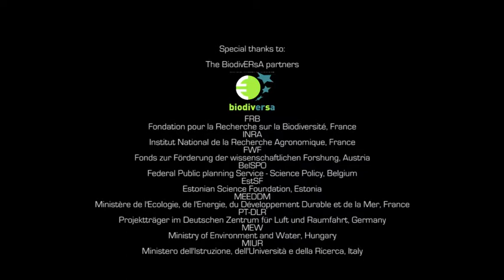The RACE project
RACE - Risk Assessment of Chytridiomycosis to European amphibian biodiversity - was a research project funded by BiodivERsA in 2008.